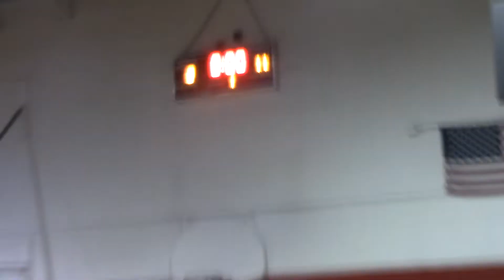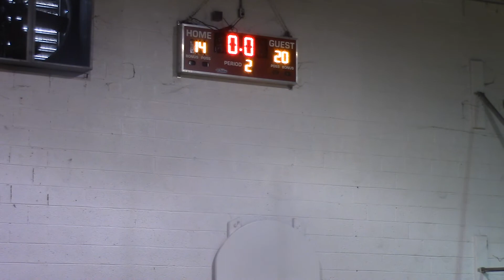Poca vs Milton 1H 1/29/2022 @ Poca Middle School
2022 Poca 6/7 Allstars vs Milton 6/7 Allstars on January 29, 2022 @ Poca Middle School 1ST HALF